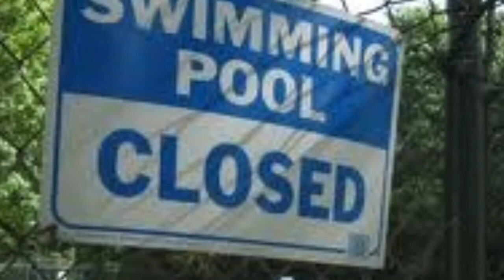Poetry Project 9-What if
Shel Silverstein